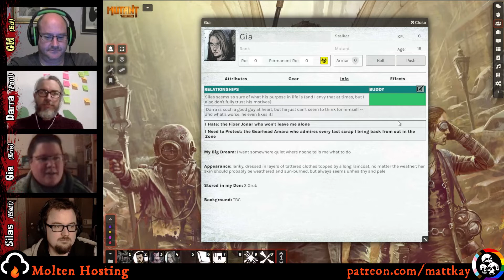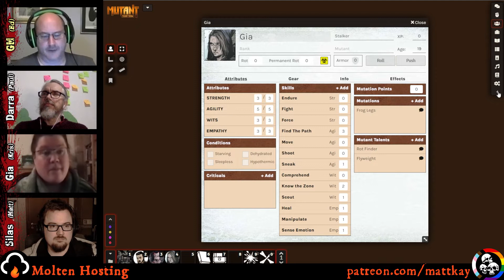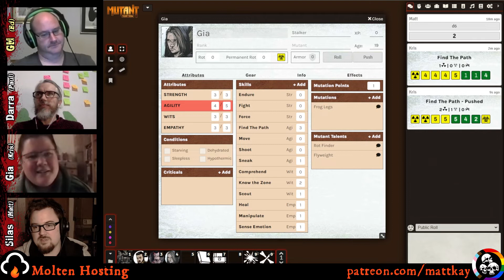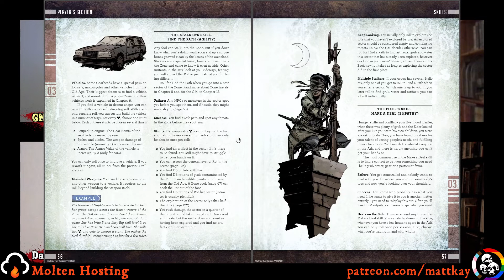Mutant Year Zero: Ep1 - New Horizons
First episode in our new Mutant Year Zero campaign. New episodes will come out every two weeks on a Thursday night (8pm UK time).

Huge thanks to Toni (@Astuneta) for video editing.

LINKS!